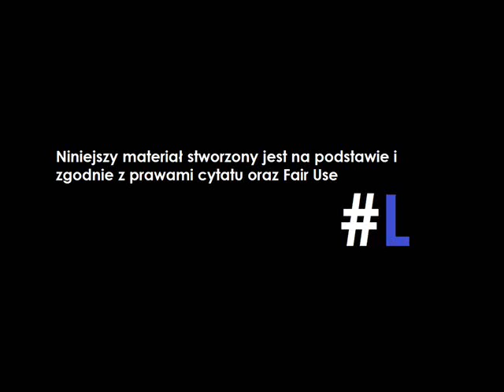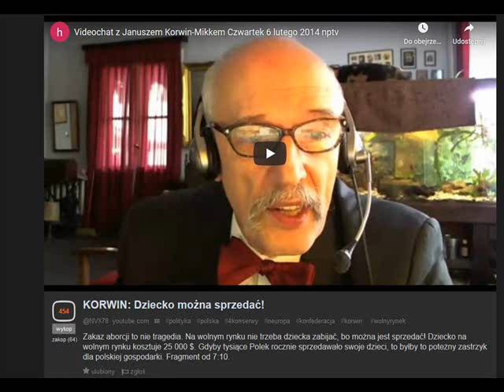ATENCJA, czyli bait na...KUC-KANDYDATA!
Chcesz wspomóc kanał?